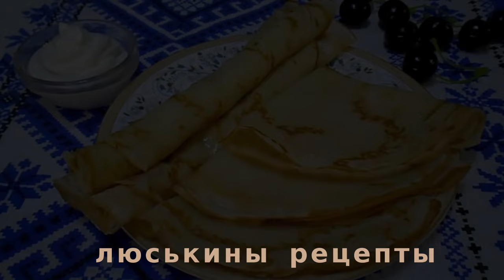ТОЛЬКО ТАК❗️5 обалденных рецептов! Блины ПОЛУЧАЮТСЯ ВСЕГДА / Все СЕКРЕТЫ Вкусных БЛИНОВ на Масленицу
5 простых рецептов, как приготовить тонкие блинчики практически из ничего. Приготовить блины по всем изложенным рецептам очень просто, при этом получаются очень вкусные и тонкие блинчики. Тесто для блинов готовится быстро, а продукты понадобятся самые простые - найдутся в каждом доме. Среди 5 вариантов, каждый может выбрать рецепт блинов на свой вкус, так как в данном видео есть разные рецепты: постные блинчики на воде без яиц и молока, ажурные блины на минералке, тонкие блины на молоке, заварные блинчики на кефире и нежные блины на сыворотке. К тому же, я поделюсь с вами своими секретами, так что идеальные блины получатся у всех! С Масленицей!

⭐️Постные БЛИНЧИКИ на ВОДЕ без яиц и молока рецепт 1
Ингредиенты:

* вода питьевая - 400 мл
* масло подсолнечное - 4 ст. л (3 ст.л в тесто + 1 ст.л смазать сковороду)

⭐️Ажурные БЛИНЫ на МИНЕРАЛКЕ рецепт 2
Ингредиенты:

* сильногазированная минеральная вода - 1 л
* подсолнечное масло - 50 мл для теста + 15-20 мл смазывать сковороду

Выход: на сковороде Ø24 см получается 25-26 блинов
⏰ Время выпекания одного блина: 1-2 минуты с каждой стороны

⭐️Вкусные БЛИНЫ на МОЛОКЕ рецепт 3
Ингредиенты:

* молоко - 0,5 литра
* мука - 250 гр (стакан 350 мл)
* подсолнечное масло - 40 или 50 мл
* сливочное масло - около 50 гр, чтобы смазать блинчики

⭐️Заварные БЛИНЧИКИ на КЕФИРЕ рецепт 4
Ингредиенты:

* кефир 2,5 % (комнатной температуры) - 500 гр
* яйца (комнатной температуры) - 3 шт
* сахар - 50 гр (2 ст. л. с горкой)
* соль - 3 гр (0,5 ч. л.)
* сода - 4 гр (0,5 ч. л.)
* ванильный сахар - 10 гр (1 пакетик)
* подсолнечное масло - 30 гр (4 ст. л.)
* вода (крутой кипяток) - 250-300 мл
* сливочное масло - 70-80 гр - смазать готовые блины

Выход: на сковороде Ø24 см выходит 25-26 блинчиков.

⭐️Нежные БЛИНЫ на СЫВОРОТКЕ рецепт 5
Ингредиенты:

* сыворотка - 1 л
* яйца - 3 шт
* мука - 2 ст (380 гр)
* сахар - 3 ст. л. (60 гр)
* соль - 0,5 ч. л. (3 гр)
* сода - 1 ч. л. (5 гр)
* подсолнечное масло - 3 ст. л. (45 мл)
* сливочное масло - для смазывания блинов

Выход: при Ø сковороды 24 см около 30 блинов общим весом примерно 1 кг
⏰ Время приготовление: настаивание теста 30 мин, выпекание 1 блина 1-2 мин с каждой стороны на сильном огне

👉 ‼️ВАЖНО‼️